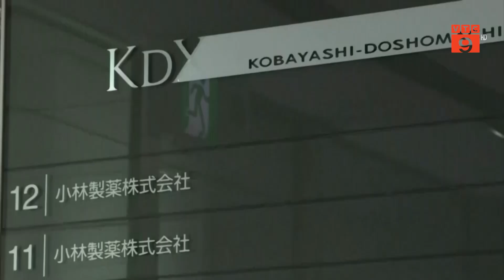NHẬT BẢN PHÁT HIỆN THÊM 2 CHẤT LẠ TRONG THỰC PHẨM CHỨC NĂNG KOBAYASHI | VTC9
VTC9 | NHẬT BẢN PHÁT HIỆN THÊM 2 CHẤT LẠ TRONG THỰC PHẨM CHỨC NĂNG KOBAYASHI